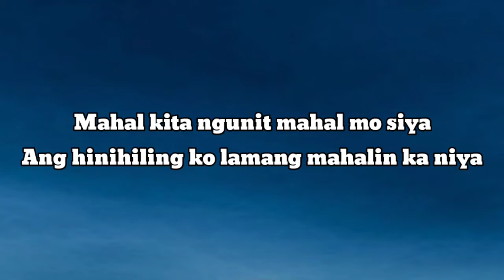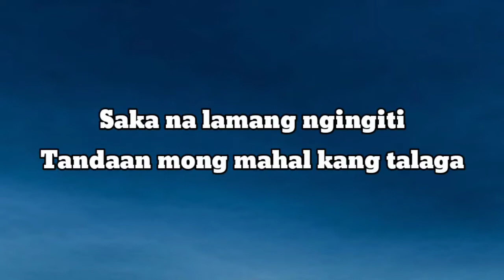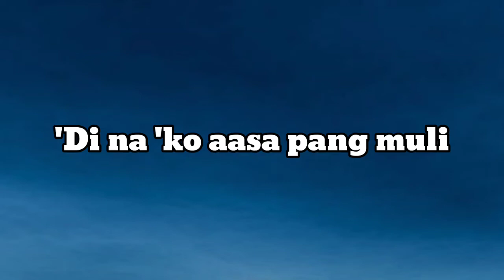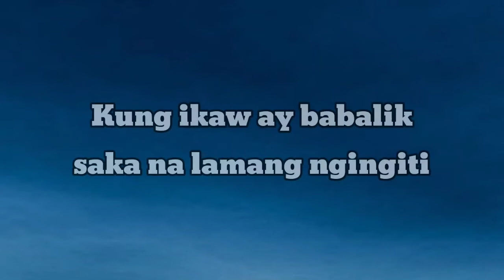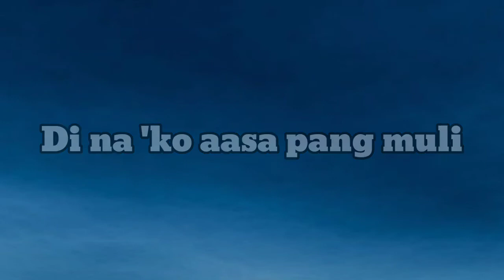Di Na Ko Aasa Pa (Reggae/Lyrics) - Introvoys | DnC Music Library Cover